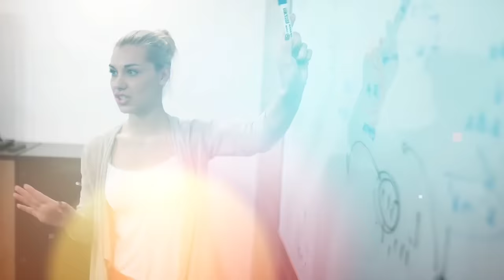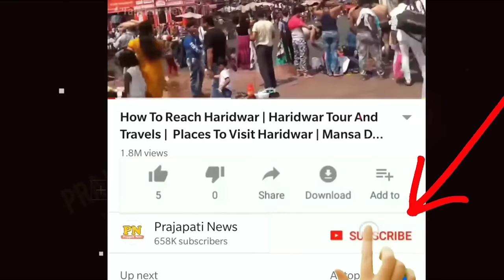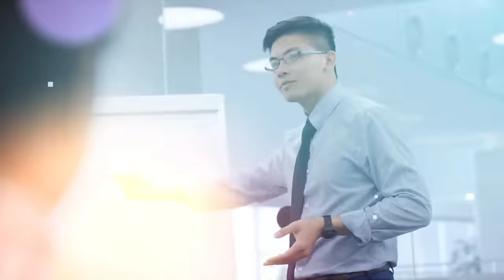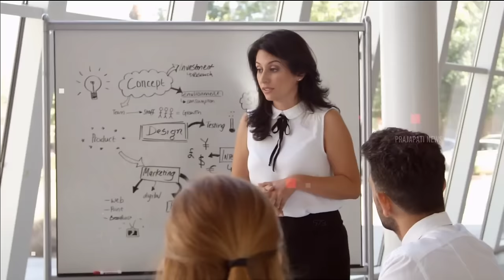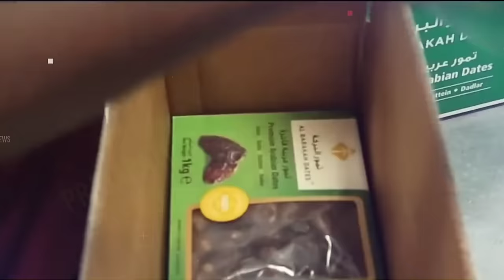फैक्ट्री में खजूर कैसे बनाते है ? | Khajur Making Process In Hindi | Dates Making Process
dates kaise banate hain
indian dates farming
khajur ka bij
dates making in factory

today in this video see about khajur making process in hindi also see dates making process top trending topic in hindi also see dates kaise banate hain and indian dates farming full explanation in hindi

A date is a stone fruit, meaning it has a single seed surrounded by an outer fleshy fruit (like peaches, mangoes, and olives). They're grown on date palm trees, so where you would usually invision coconuts, picture big bunches of hundreds of dates!

Queries Solved :-
dates processing plant
dates benefits in hindi
dubai dates market
dates market in makkah

What are dates before they are dried?
Medjool dates are a FRESH FRUIT.
 Most people think of dates as a dried fruit because they're thinking of the dates you buy in the baking aisle. Medjool dates are actually harvested from the date palm, cleaned, sorted and packaged right away. There's no processing and they're never physically or chemically dried.